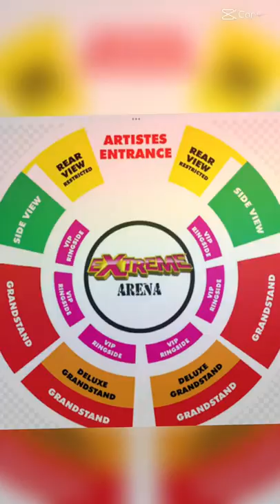Circus extreme edit wars